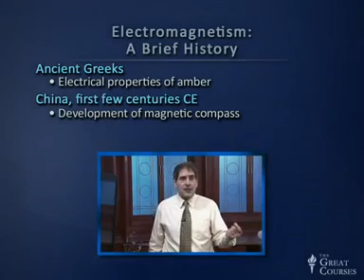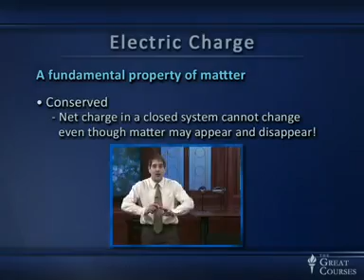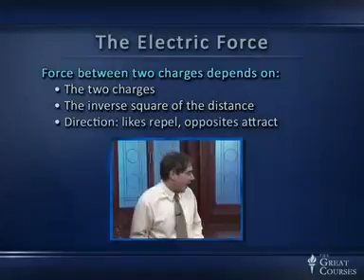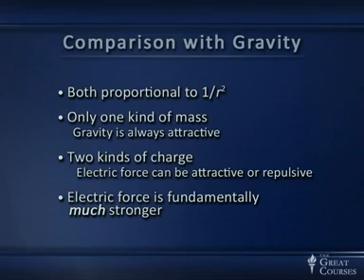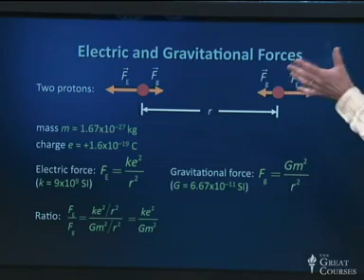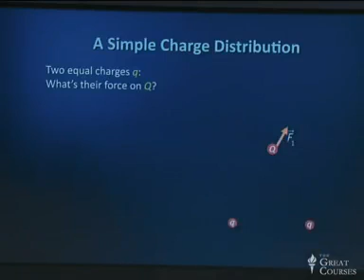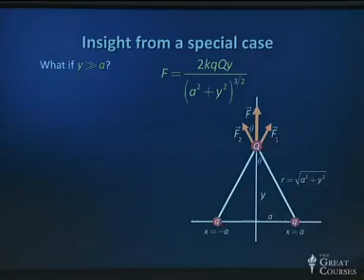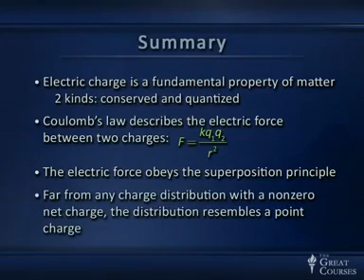A Charged World